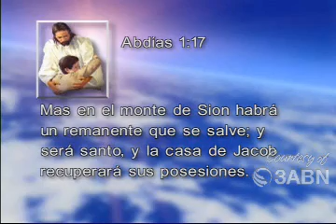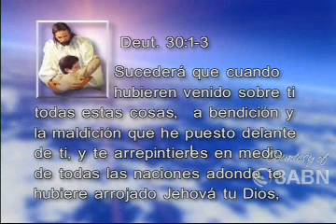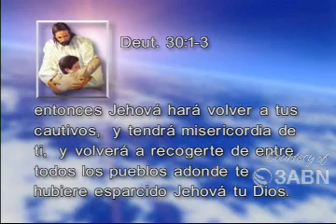La red 6. En Sión Hay Salvación Alejandro Bullón